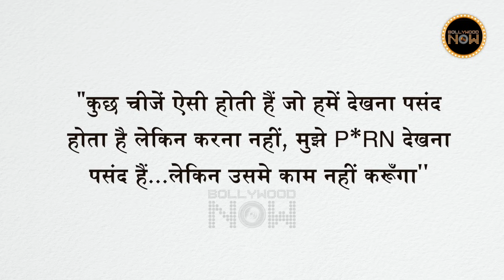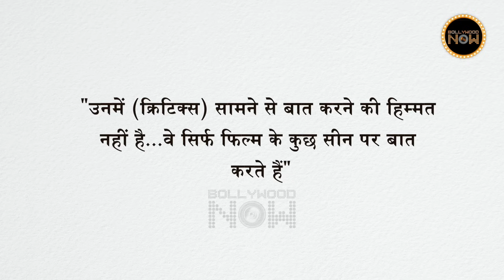Shah Rukh Khan's Family In Big Trouble? Anushka Sharma Confirms Pregnancy News? Top 10 News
According to media reports, ED had sent a notice to Gauri Khan in the fraud case, Salman Khan was seen holding the hand of his mother Salma Khan while leaving his brother Sohail Khan's birthday party. Kangana Ranaut's entry into politics was confirmed by her father and much more trending news